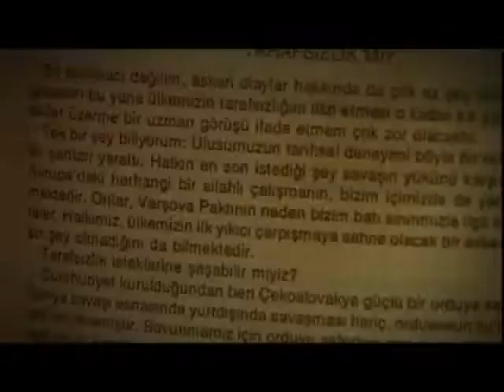What Is Real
We answer the queston.
A short film by Denizcan Yuzgul, Vit Kratochvile, Radim Dittrich, Lukas Tvrdon and friends..